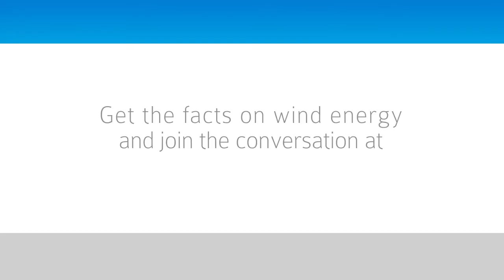Wind facts on community: College students aim to work in homegrown clean energy industry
Bruno Castellani, professor and coordinator at Fanshawe College (St. Thomas Campus) and students, Jonathan Irwin and Cameron Howatt